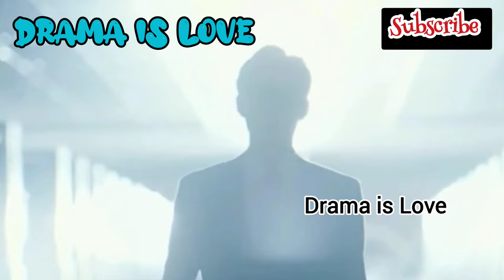Strict Professor🔥& Clumsy Student Love Story💖❣️💕Chinese Love Story💖Drama Mix Hindi Song💜Chinese mv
** っ(◔◡◔)っ ** っ(◔◡◔)っ ** っ(◔◡◔)っ **

Drama name
             :- 💕 Perfect Formula For Love💕

Description:

It tells the story of mathematics student, Ye An An , who upon entering university encounters and gets along with the Spirit of Mathematics, Shu Xue and finally courageously chases love.

** っ(◔◡◔)っ ** っ(◔◡◔)っ ** っ(◔◡◔)っ **

** っ(◔◡◔)っ ** っ(◔◡◔)っ ** っ(◔◡◔)っ **